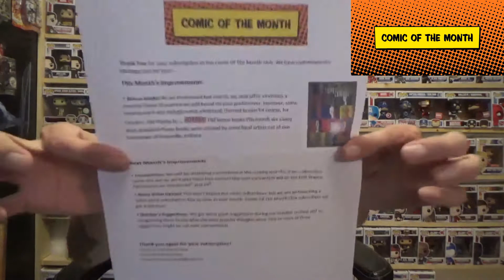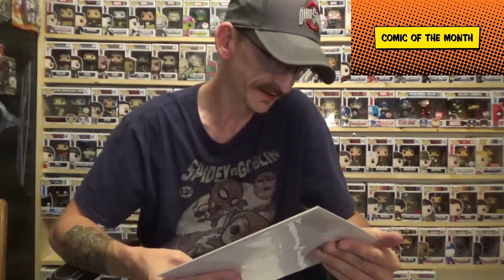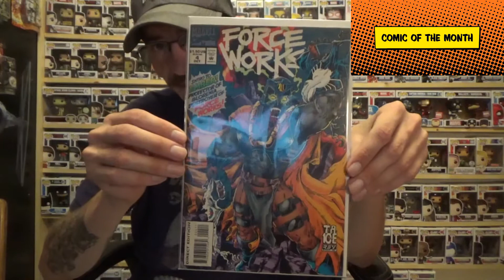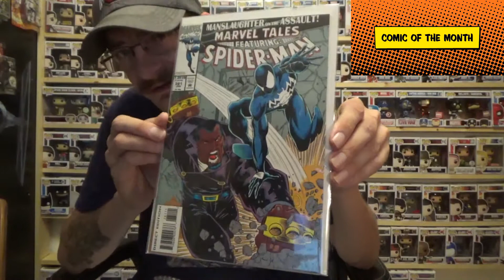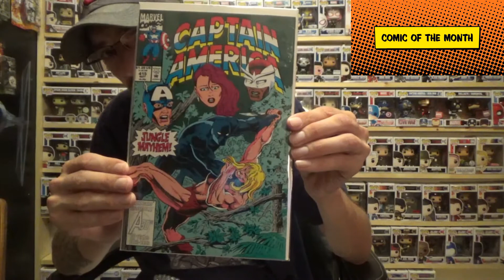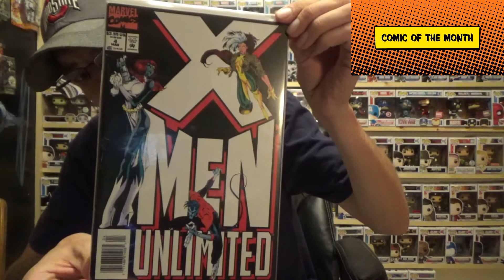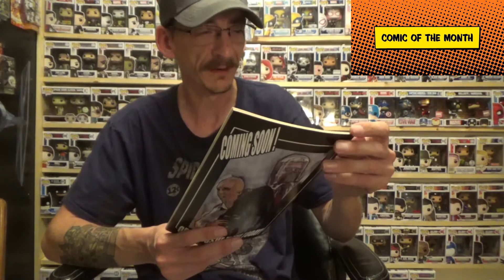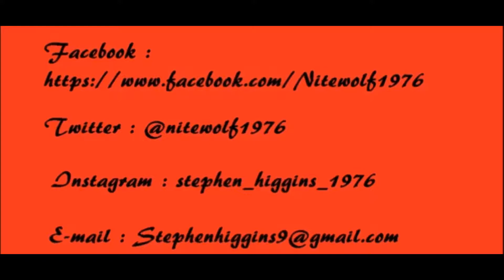Comic of the Month Club Unboxing for October 2017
Unboxing Octobers Comic of the Month Club!! Check out the Mix of comics in this months box!! Want your own Comic of the month club??

8764 National Rd SW Lot 23
Etna, Ohio 43062